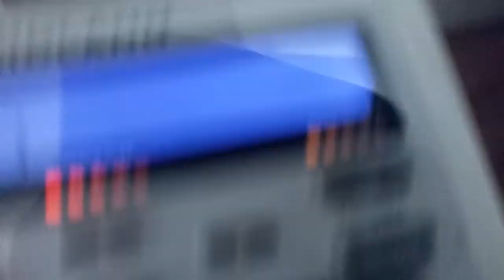weather alert radio